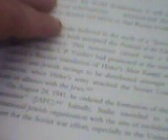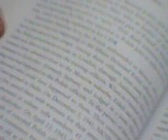You wanted your "stock" back? Part 3 - 11.3.2022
This video was taken at 3:36 pm CST on Nov. 5, 2022.

1:23 pm CST